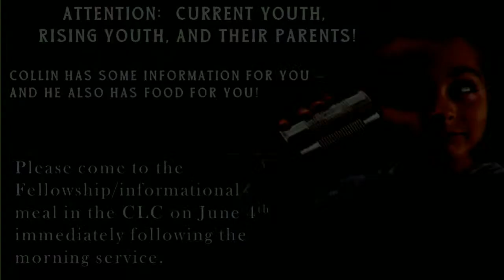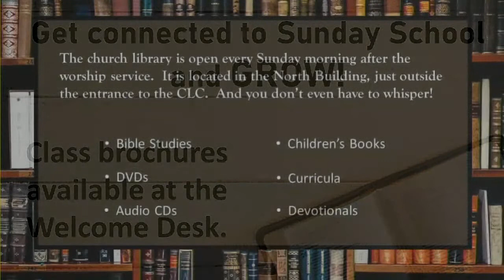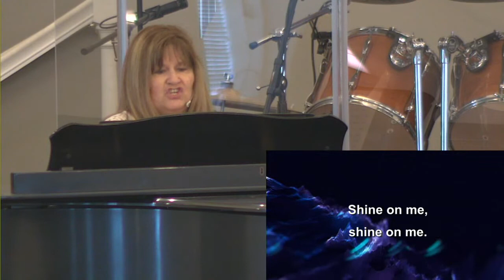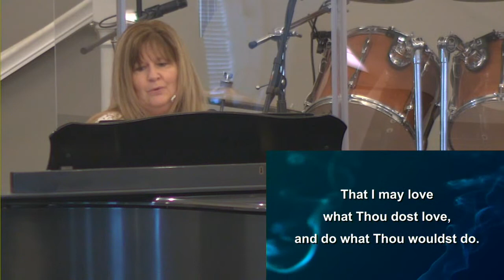Wednesday Evening Service